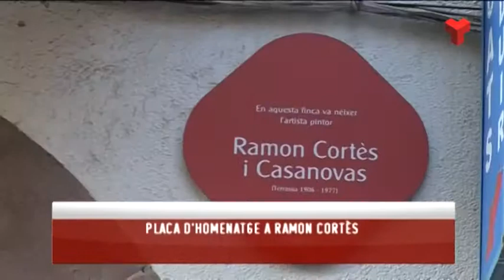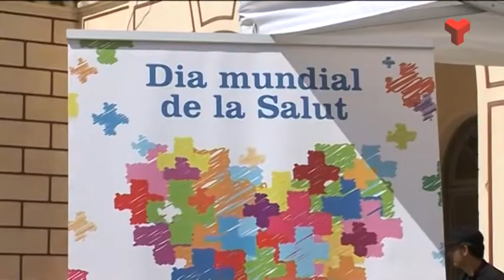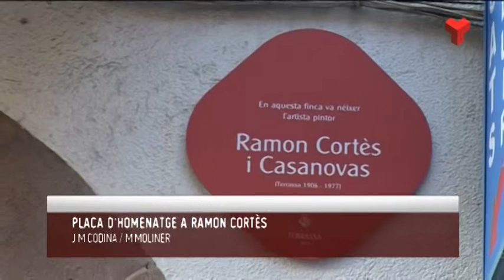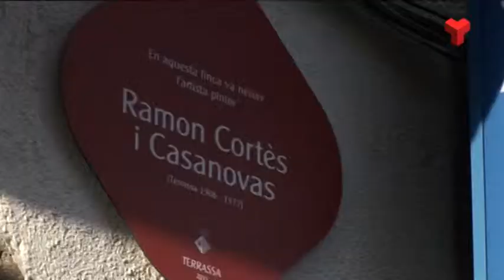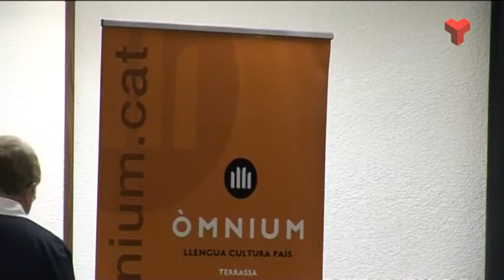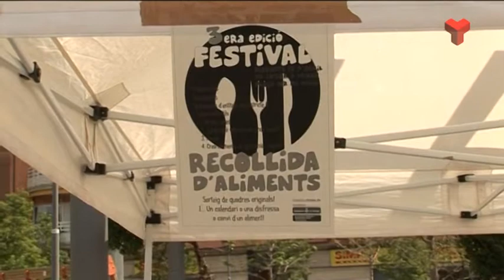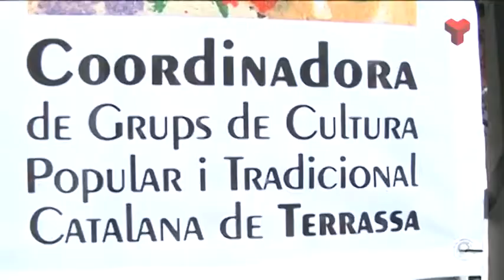Informatiu Tarda dilluns 20-04-2015 de Canal Terrassa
L'Informatiu Tarda de Canal Terrassa Vallès d'aquest dilluns 20 d'abril de 2015, presentat per Francesc Novell. Més informació a